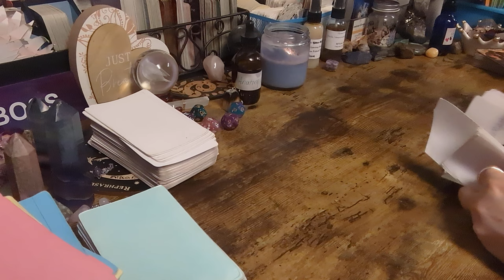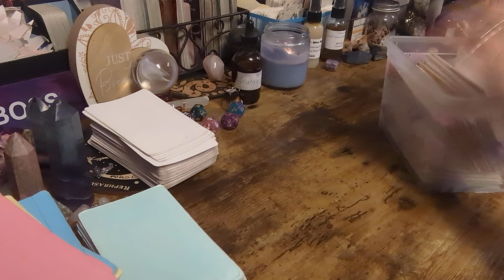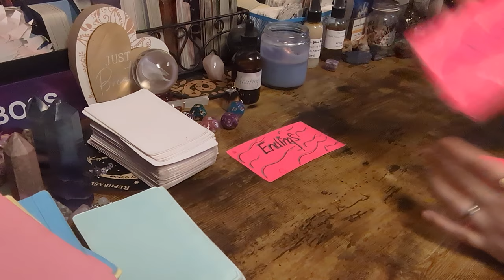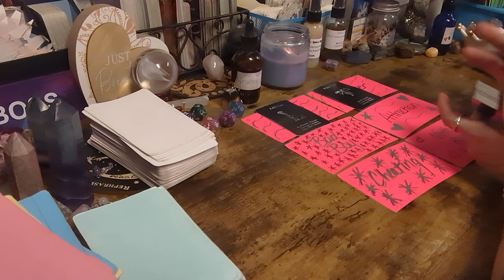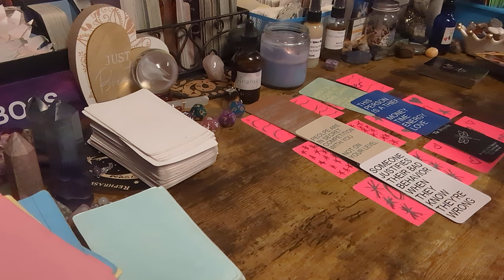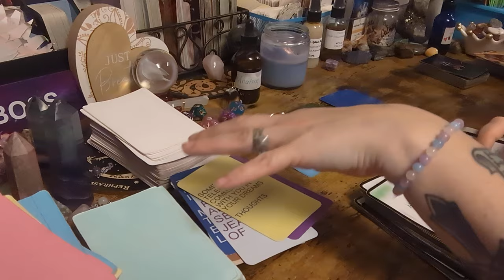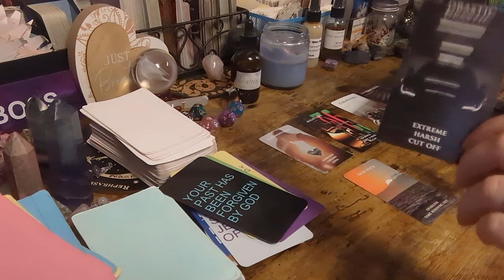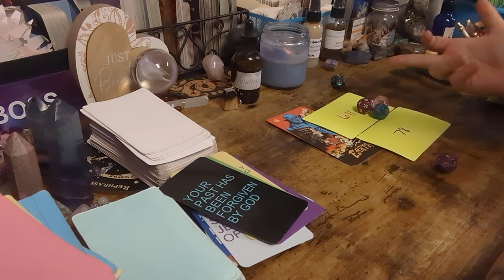YOUR COUSIN OR A FAMILY MEMBER SL3PT WITH YOUR PERSON 💔⚔️